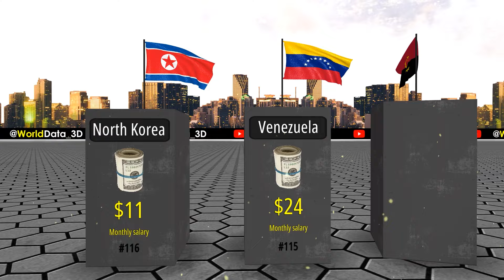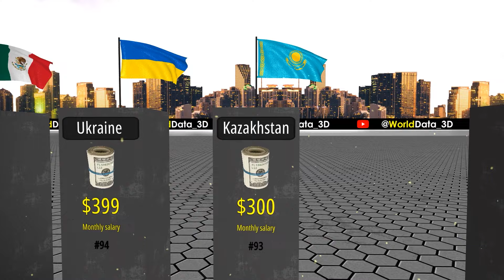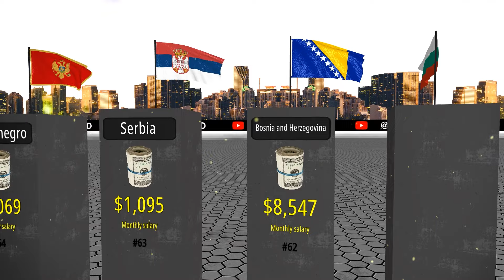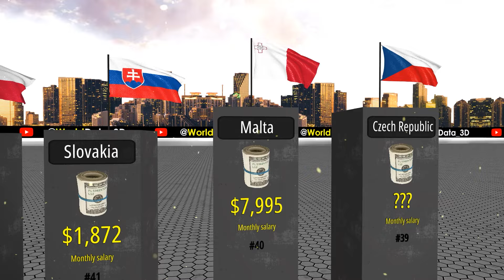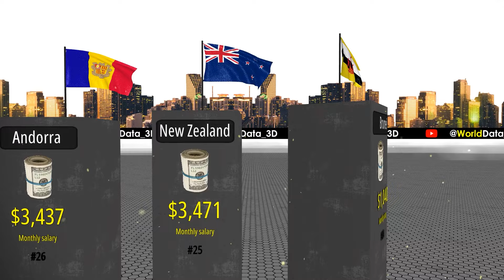Comparison: Average SALARY by country 2023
Countries With The Highest And Lowest Average Salaries, 2023